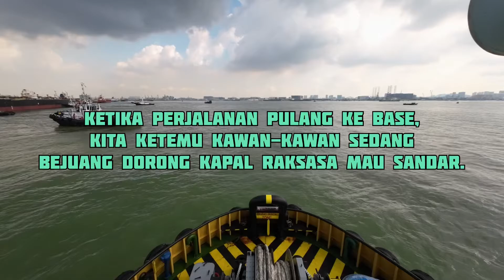Kapal besar. Perjalanan kembali ke pangkalan.Ketemu kawan-kawan lagi berjuang dorong kapal raksasa.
VLCC. Bantu sandar kapal besar.
Kawan-kawan sedang bekerja bantu sandar kapal VLCC.